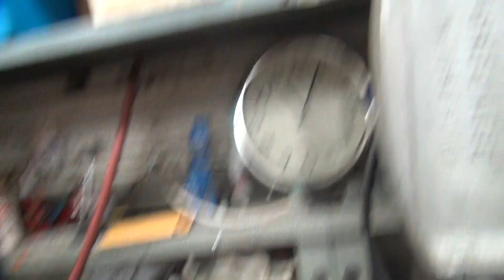#112 1947 EL case welding knucklehead 74ci motor weld and machining repair harley by tatro machine